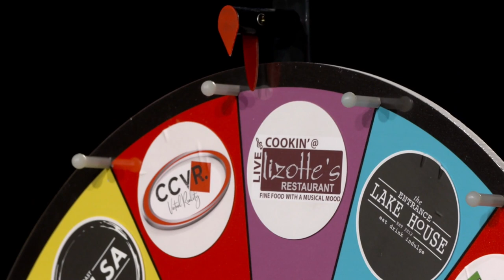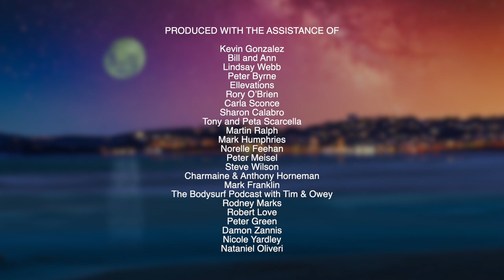The Coast Show with Darren Sanders S01E02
Guests Steve LeMarquand and Joey Moore

Executive Producer
DARREN SANDERS

Production Producer
CRAIG GILES

Technical Director
SHAUN WALKER

Lighting
NATHANIEL OLIVERI

Camera Operators
CRAIG GILES
SHAUN WALKER
NATHANIEL OLIVERI

Venue Sound and Lighting
SAM SMITH

Floor Manager
AMANDA GILES

Guest Coordinator
ROBYN LINKHORN

Make Up
LEE HANLY-BAILEY

Audience Warm Up
TIM RENKEMA

Writer
DARREN SANDERS

Editor
MIKE BUCHANAN

Voice Overs
MIKE GOLDMAN
JOEY MOORE

3D Motion Graphics
DAVID HEWSON

BACKDROP IMAGE BY
Sergei Golikov - Strictly Graphics

BACKDROP PRINTED BY
Tint Wizard

THANKS TO
Central Coast Hampers and Gifts

PRODUCED WITH THE ASSISTANCE OF
Kevin Gonzalez
Bill and Ann
Lindsay Webb
Peter Byrne
Ellevations
Rory O’Brien
Carla Sconce
Sharon Calabro
Tony and Peta Scarcella
Martin Ralph
Mark Humphries
Norelle Feehan
Peter Meisel
Steve Wilson
Charmaine Horneman
Mark Franklin
The Bodysurf Podcast with Tim & Owey
Rodney Marks
Robert Love
Peter Green
Damon Zannis
Nicole Yardley
Nataniel Oliveri

RECORDED AT
The Entrance Leagues Club Bateau Bay